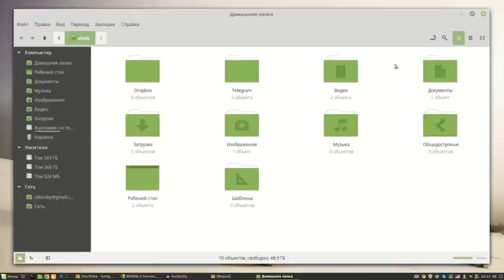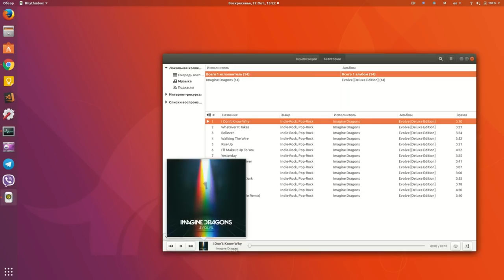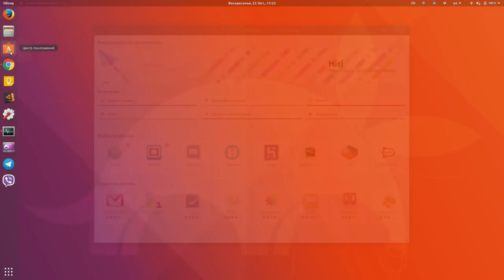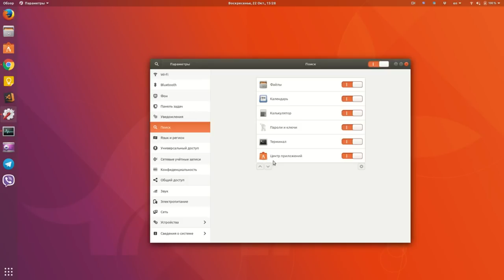Лучшие дистрибутивы Linux 2017 по версии IT_Navigator и не только